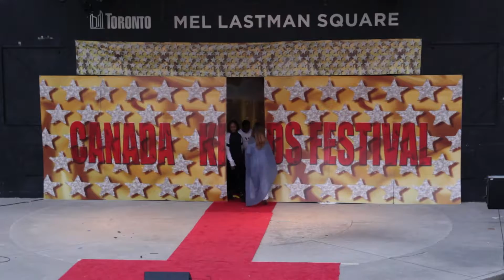ANS Albion Boys and Girls Club: RVG Dance - Canada Kids Talent in CKF 2016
ANS Albion Boys and Girls Club: RVG Dance - Canada Kids Talent in Canada Kids Festival 2016